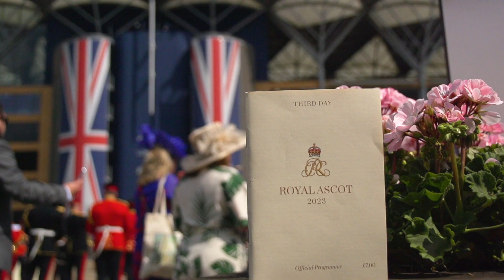Royal Ascot 2023 Day 3 Highlights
SportsMax presents the Royal Ascot Day 3 Highlights.